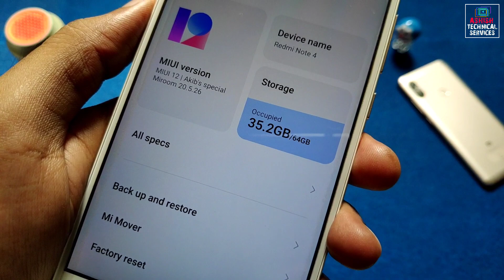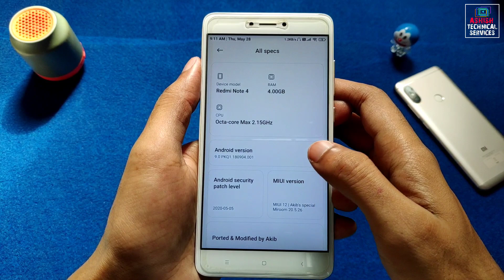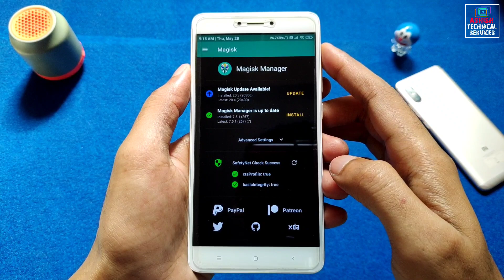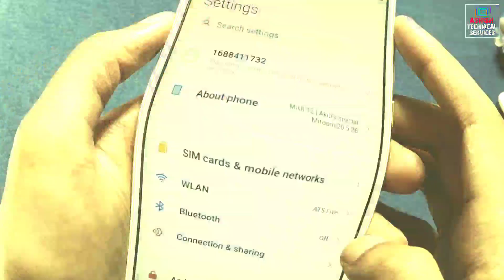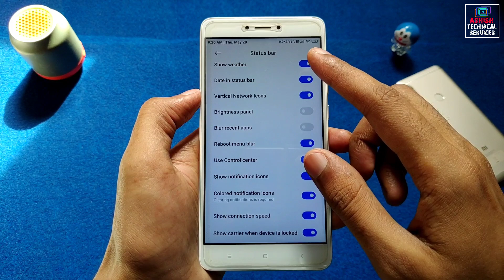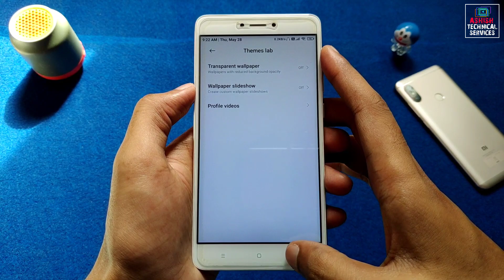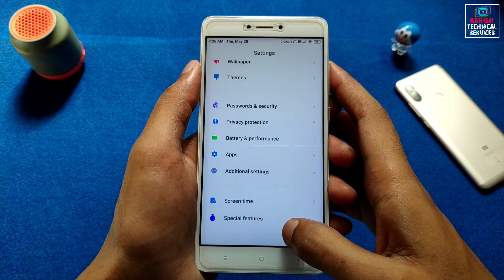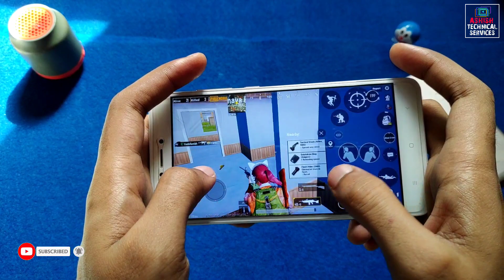MiRoom 20.5.26 Port For Redmi Note 4 | Android 9 | Super Walls | AOD, Gestures, FACE UNLOCK | REVIEW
By - Akib

🔥 𝗙𝗢𝗟𝗟𝗢𝗪 𝗠𝗘 🔥

🎵 𝗠𝗨𝗦𝗜𝗖 𝗖𝗥𝗘𝗗𝗜𝗧